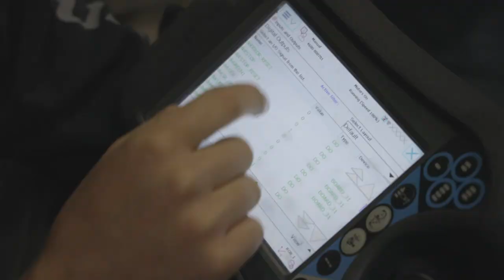The AMPV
The Armored Multi-Purpose Vehicle is a brand new vehicle designed to meet the modernization needs of the U.S. Army. This versatile family of vehicles, which includes five variants, offer significant improvements in mobility, force protection and Soldier survivability, and on-board power to enable the enhanced capabilities required to effectively operate within the Army’s current and future Armored Brigade Combat Teams.